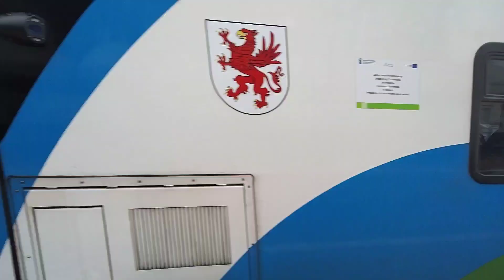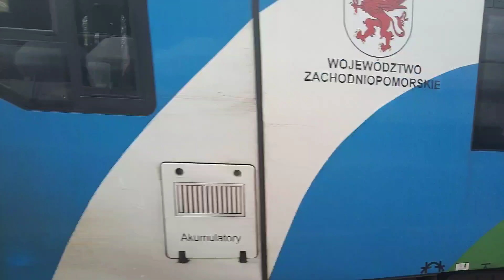Popołudnie na stacji Goleniów. Chełmoński, Hybryda, Smerfy, Skoda z gruszkami i Stonka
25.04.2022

Poniedziałkowe popołudnie na stacji Goleniów. W filmie kilka składów REGIO, pociąg IC Chełmoński w obydwu relacjach, Siódemka Intercity i żółta Stonka luzem.

Muzyka z programu Movavi Clips: Blue Eyed Girl, Deer Meadow, Payday.